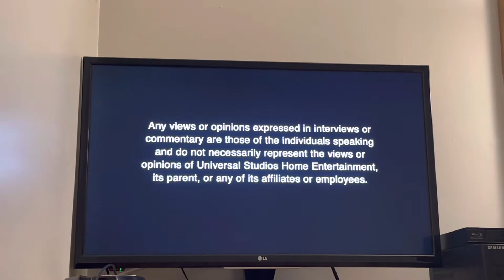Opening to Baby Mama 2008 Blu-ray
Blu-ray distributor: Universal Studios Home Entertainment
Original release date: September 9, 2008
BDMV file date: July 1, 2008

List of contents:

1.) Loading screen
2.) Blu-ray menu
3.) FBI Anti-Piracy Warning screen
4.) Interview/Commentary screen
5.) Blue MPAA Rating screen (PG-13)
6.) Universal Pictures logo (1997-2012)
7.) Relativity Media logo (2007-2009)